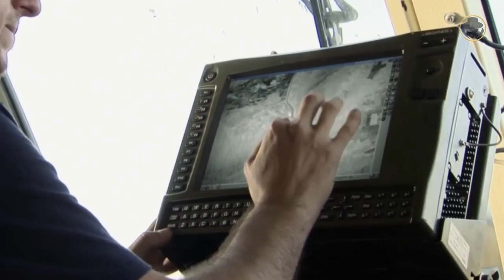ATMOS 2000 | Israel's next-generation self-propelled howitzer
Israel's strong player in the truck-mounted howitzer market, We are investigating the ATMOS 2000.

How does the ATMOS 2000 differ from its strong competitors in the market?
Why does the IDF choose a truck-mounted howitzer rather than a tracked SPH?
What are the features of the ATMOS 2000?
Why did its foreign users choose this SPH?

StalowkaNET, African Defence Review